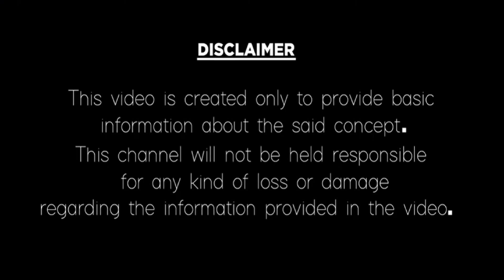వృషభ రాశి ఫలితాలు 2020 మే 1 నుండి 15 వరకు|Vrushabha Rasi MAY 2020 Cell: 9948444774